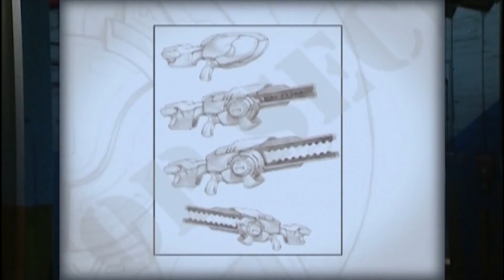Destroy All Humans! (2005) - 'The Making Of'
This is a behind the scenes look at the making of found on the Official PlayStation 2 Magazine demo disc.

"This is your chance to experience the other side of an alien invasion. In Destroy All Humans!, you play as an alien who must use a UFO, advanced weaponry, and special abilities to take over all of humanity. You'll terrorize the people of Earth with a variety of alien weaponry--the Ion Detonator, the Zap-O-Matic, and the Sonic Boom, or even the Quantum Deconstructor--on land or in the air." - GameFAQs

Destroy All Humans! was developed by Pandemic Studios and published by THQ in 2005. These videos are very difficult to find now, and it gives some great insight into the hard work put into some of our favourite games, so I wanted to share. It would be a shame if they were lost to time.